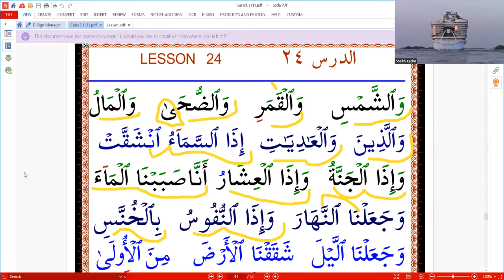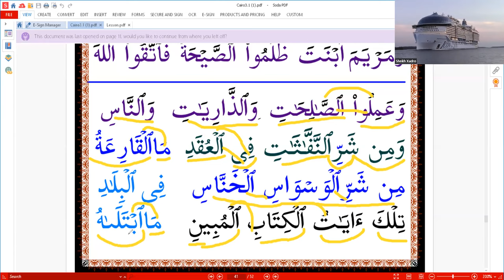LESSON 24 PAGE 41 HOW TO READ THE QURAN AND WRITE EASILY